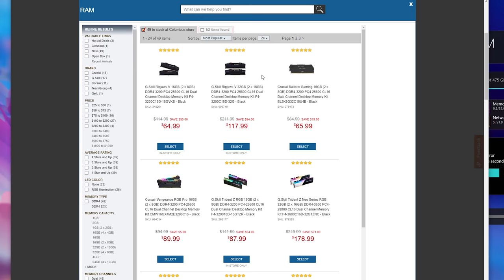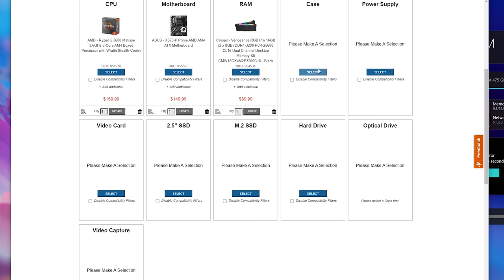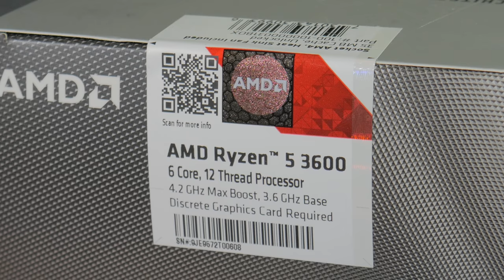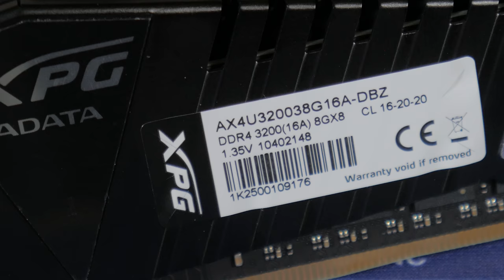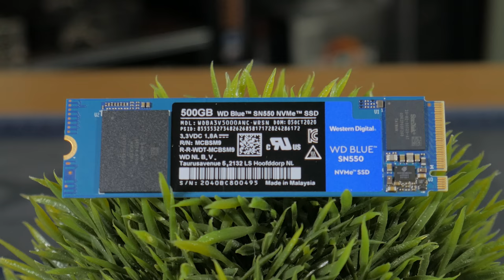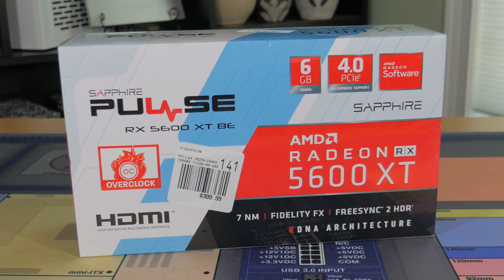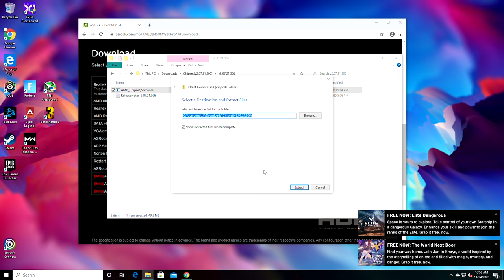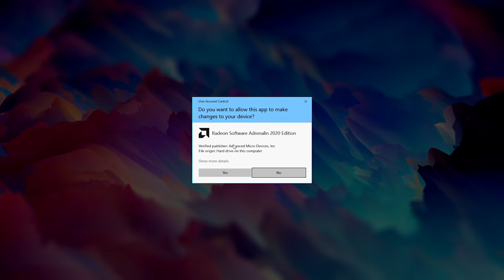$850 Streaming/Gaming PC Build Guide! (2020)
Welcome to my latest PC build! This time it's a $850 streaming/gaming PC. This video is a full build guide and I hope you guys enjoy it.

WD Blue SN550 500GB 3D TLC NAND PCIe Gen 3 x4 NVMe M.2 SSD

Parts links(check all links to find the best price on each part):
Newegg links:
Parts on Newegg:

Graphics Card
Graphics card alternative 1
Graphics card alternative 2

~~~Upgrades and optional parts~~~
PCIE Wifi card(if you need wifi)

Drivers

~Personal Rig Specs(Amazon Links)~
Ryzen 7 1700
Asrock AB350 ITX
Zotac GTX 1070 ti Mini
Corsair SF450